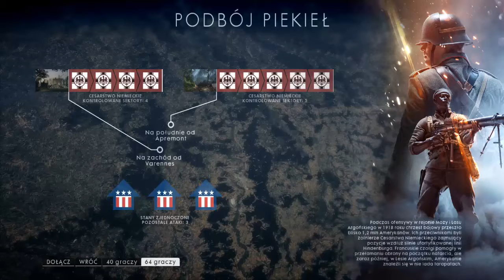Battlefield 1 2017 - Operacja! 3/? 1/2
Siemka! Owszem, wybrałem tryb Operacji ze względu na to, że ktoś chciał ze mną pograć w Operację. Wybaczcie, że nie było wczoraj filmu, aczkolwiek byłem tak zmęczony, że przespałem cały dzień. Miłego oglądania :)